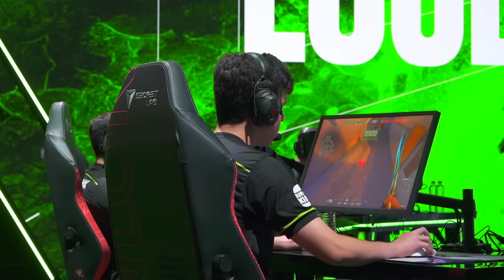VLOG: a LOUD é CAMPEÃ do VCT AMÉRICAS!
No VLOG de hoje, trazemos a FINAL DO VCT AMÉRICAS! Depois de uma longa jornada nesse campeonato, a LOUD enfrentou a NRG valendo o título de PRIMEIRO e ÚNICO CAMPEÃO do VCT AMÉRICAS. Ganhamos de 3x0 (tá virando tradição) e conquistamos mais esse título para a LOUD. Obrigado pelo apoio de geral.